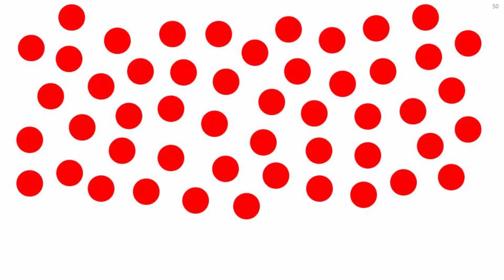Bé tập đếm số từ 50 đến 60 tiếng việt | bé học toán bằng thẻ chấm Glenn Doman|dạy trẻ thông minh sớm